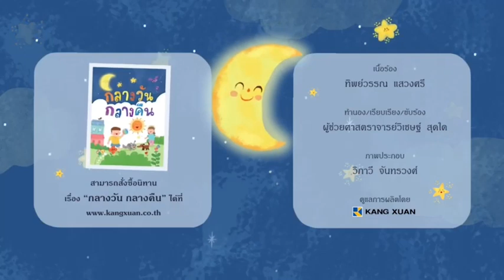นิทานเพลง 4 สาระ กลางวัน กลางคืน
สนใจสินค้า สอบถามได้ที่ไลน์บริษัท @mtr4263